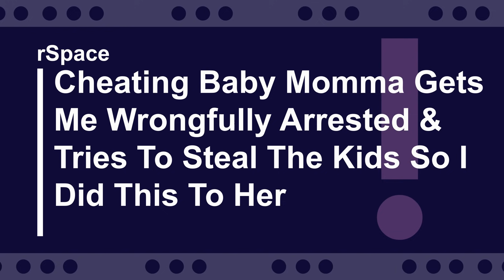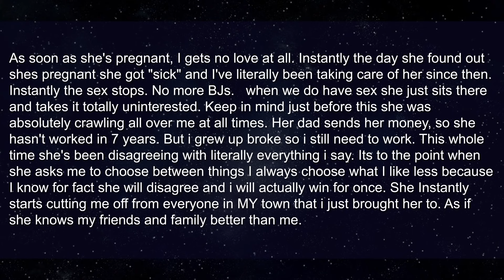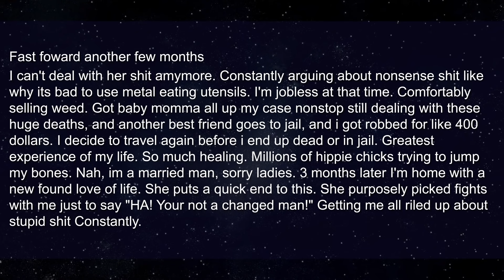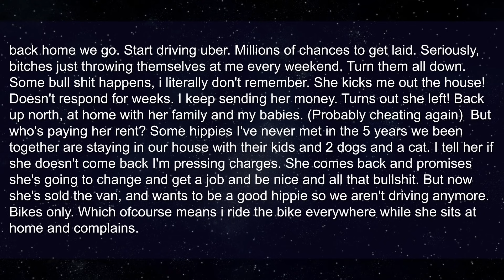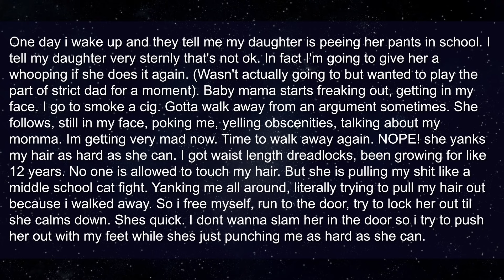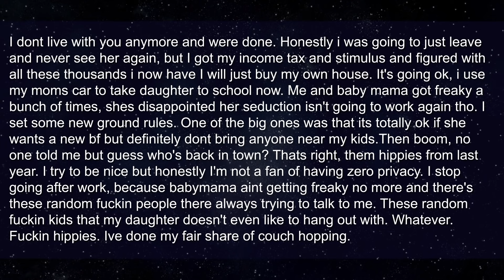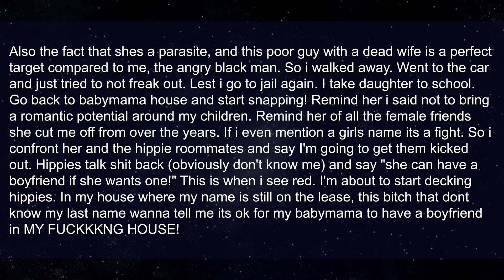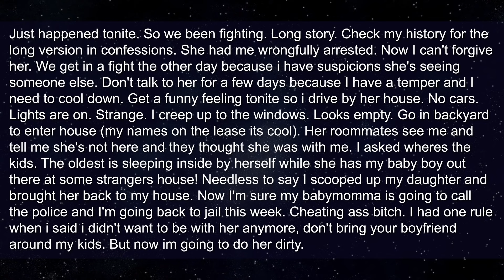Cheating Baby Momma Gets Me Wrongfully Arrested & Tries To Steal The Kids So I Did THIS to her...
Roger
Pretzelman5
Nelson
Gerald
SurfDD
Guy
Mohamed

► Title: Cheating Baby Momma Gets Me Wrongfully Arrested & Tries To Steal The Kids So I Did THIS to her...